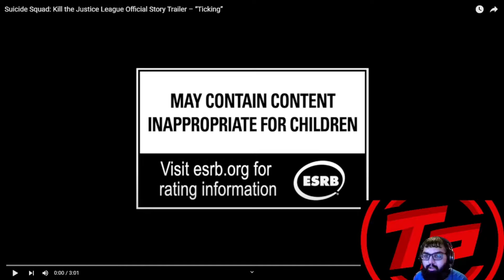Suicide Squad Kill the Justice League Story Trailer Reaction!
MY reaction to Suicide Squad Kill the Justice League Story Trailer